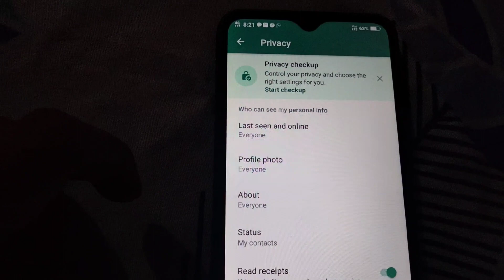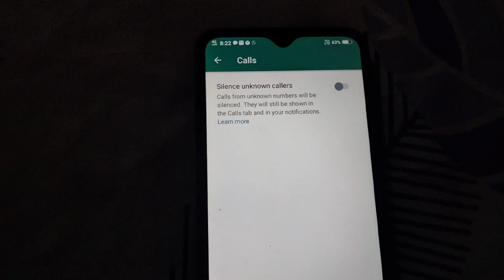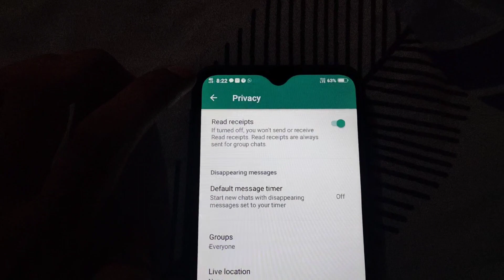Silent WhatsApp Unwanted Spam Calls | How to Stop Unwanted Calls WhatsApp | Silence Unknown Callers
Topic Tutorial about Silent WhatsApp Unwanted Spam Calls | How to Stop Unwanted Calls WhatsApp | Silence Unknown Callers WhatsApp new features
यदि आप Daily knowledge प्रोत्साहित और सपोर्ट करना चाहें, तो आप Google Pay या Paytm  पर हमें डोनेट (any amount) कर सकते हैं. Thank You!!!